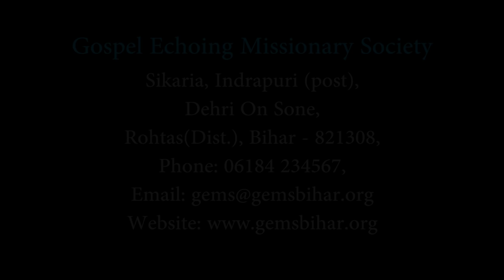Day - 6 | ஊழியனாகிய இயேசு | Servant Jesus | The Book Of Mark - Part 1 | Devotion Series